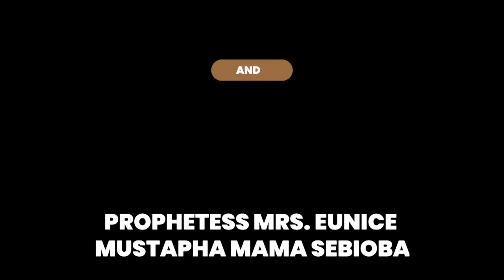IRI OWURO MORNING DEW JUNE 25 2021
With Baba Sebioba, God bless you